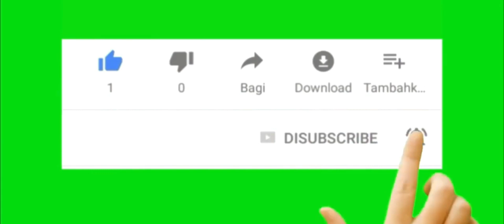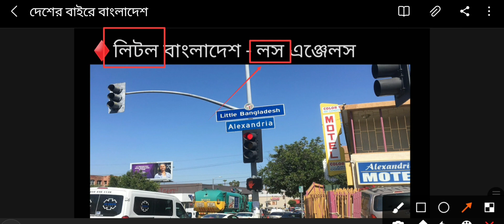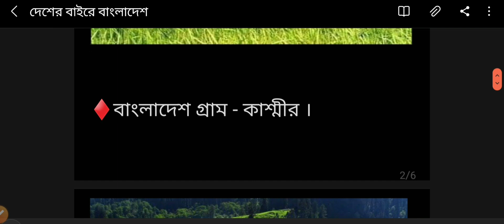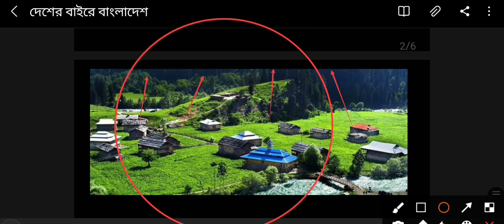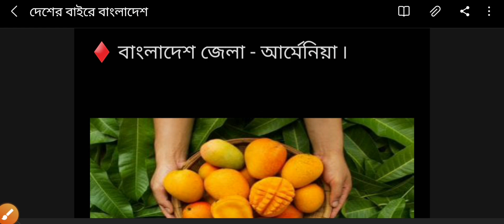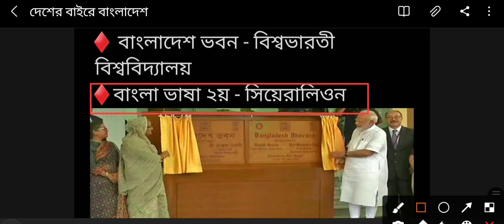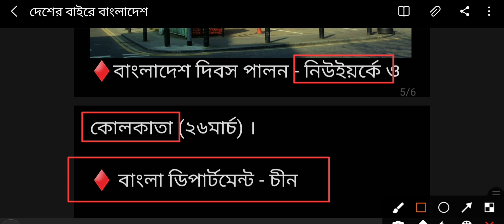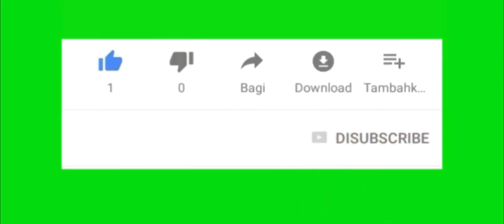DU GK Preparation | দেশের বাইরে বাংলাদেশ | ঢাকা বিশ্ববিদ্যালয় খ,ঘ ইউনিট ভিত্তিক সাধারণ জ্ঞান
General Knowledge । ঢাবি সাধারণ জ্ঞান বাংলাদেশ বিষয়াবলী লেকচার ০৩ ভর্তি পরীক্ষার জন্য “সাধারণ জ্ঞান”-এর গুরুত্ব অপরিসীম। বিজ্ঞান বিভাগের শিক্ষার্থীরা বায়োলজি, ফিজিক্স, কেমিস্ট্রি ইত্যাদি সাবজেক্টের ভিড়ে এই গুরুত্বের ব্যাপারে কিছুটা কম যত্নবান হয়। আবার অনেকে “সাধারণ জ্ঞান” বিষয়টাকে ঝামেলা মনে করে বিভিন্ন ছন্দ বা কৌশলে এটাকে মনে রাখতে চেষ্টা করে। ফলে তারা “সাধারণ জ্ঞান”- এর পূর্ণ রস উপভোগ করতে পারে না এবং তথ্য-উপাত্তও বেশি দিন মনে রাখতে পারে না। শিক্ষার্থীদের “সাধারণ জ্ঞান” নিয়ে এই সমস্যার সমাধানে " গ্রীনটাচ” নিয়ে এলো “সাধারণ জ্ঞান”-এর অনন্য কিছু ভিডিও লেকচার। যেখানে জ্ঞান পিপাসু প্রতিটি শিক্ষার্থী “সাধারণ জ্ঞান”- বিষয়টি দারুণভাবে উপভোগ করতে পারবে বলে আমরা বিশ্বাসী। “সাধারণ জ্ঞান”-এর আজকের লেকচার ভিডিও, “সাধারণ জ্ঞান: দেশের বাইরে বাংলাদেশের । যেখানে সম্পূর্ণ ভিডিওটিতে কথা বলেছেন তোমাদের প্রিয়- অনিক খান ভাইয়া। তাহলে আর দেরি কেন? চলো দেখে নেয়া যাক আজকের ভিডিও লেকচার ক্লাসটি… সাধারণ_জ্ঞান_বাংলাদেশ_বিষয়াবলী​ General Knowledge। সাধারণ জ্ঞান লেকচার বাই

সাধারণ জ্ঞান হলো এমন একটা বিষয় যেটা আমরা কখনোই পড়িনা অথচ সবসময় পড়ি। আমাদের ‘সাধারণ’ জ্ঞানটা আসে আমাদের দৈনন্দিন জীবন থেকেই। কখনো কখনো আমরা লক্ষ্যই করি না যে আমরা একটা বিষয় সম্পর্কে জানি। কিন্তু প্রতিযোগিতামূলক পরীক্ষার জন্য সাধারণ জ্ঞানটা এমন সাধারণ হলে চলে না, কিছুটা অসাধারণ হতে হয়। সাধারণ জ্ঞানে অসাধারণ হওয়া কি খুব কঠিন কিছু? মোটেই না। বরং কিছু নিয়ম মেনে পড়লে এরচে’ সহজ আর ইন্টারেস্টিং আর কিছুই হয়না।